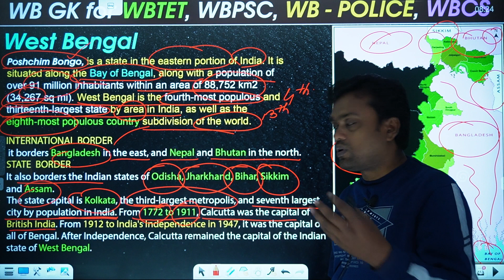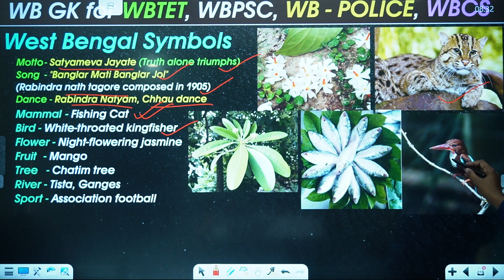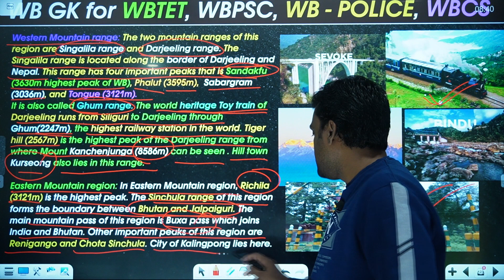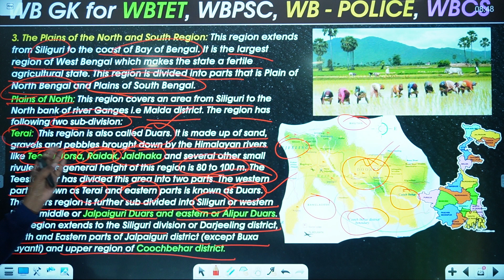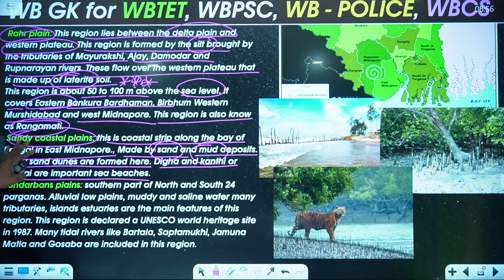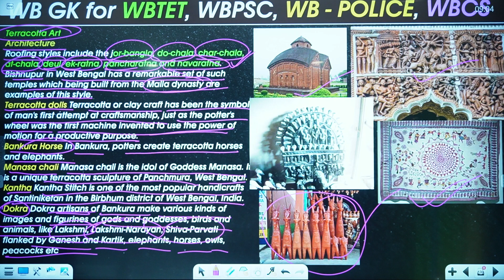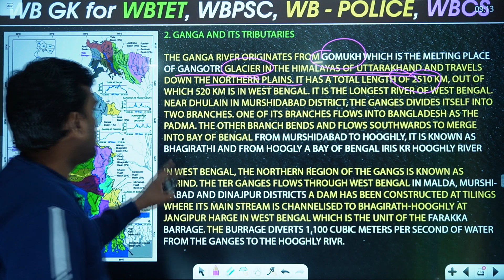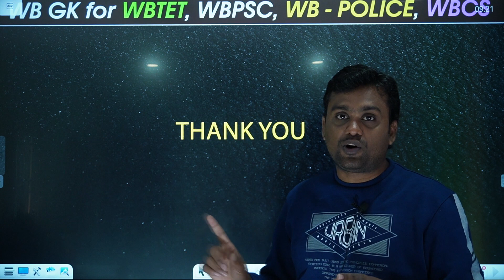WBTET 2022 CLASS-93 || WEST BENGAL EVS & GEOGRAPHY BY RAJESH SIR ||70 DAYS STRATEGY ||KAABIL ACADEMY